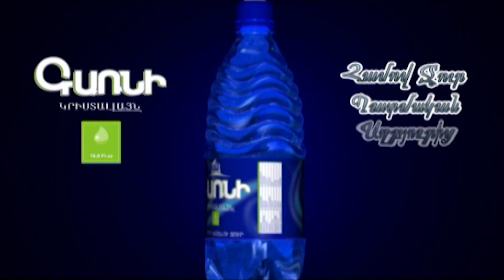ԵԽԽՎ-ում Ռուբինյանը Մարուքյանի ակցիան նկարողի դերո՞ւմ էր. մեկնաբանում է Ռուբինյանը